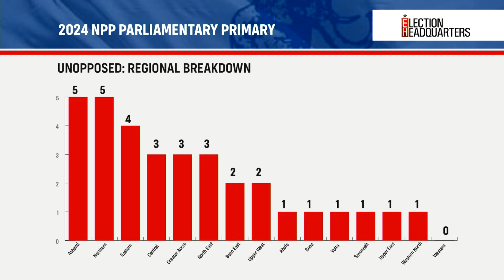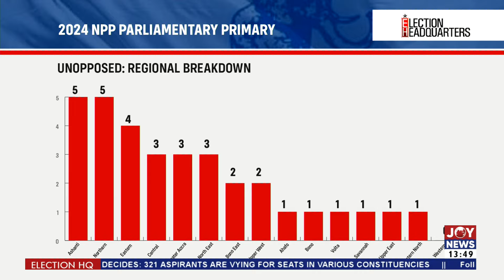2024 NPP Parliamentary Primaries: Asamoah Boateng shares his views on those he expects to win & why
NPP Parliamentary Primaries: Asamoah Boateng shares his views on what he expects to happen